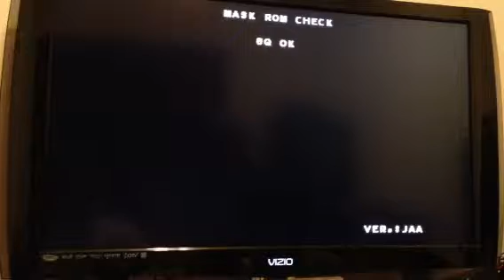Konkani M2 Polystars